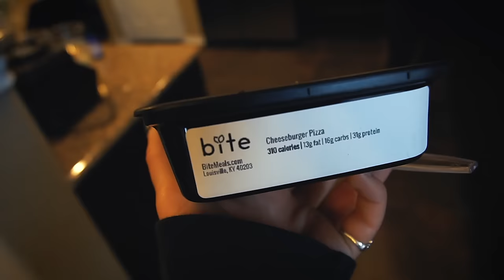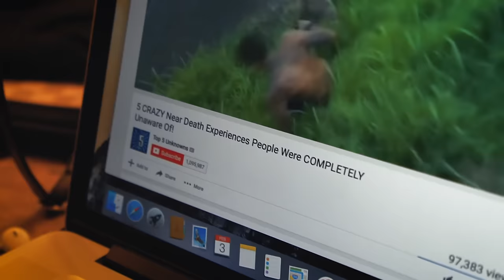THE ULTIMATE GIRLS WEEKEND💃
Songs By: Monstercat
Title: Halo (feat. Helen Tess) by SMLE from Halo (feat. Helen Tess)